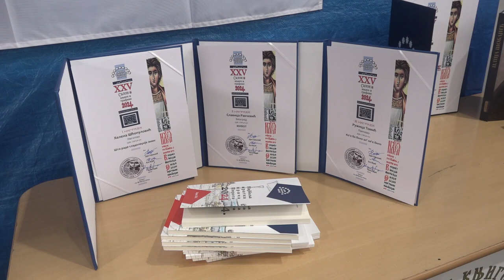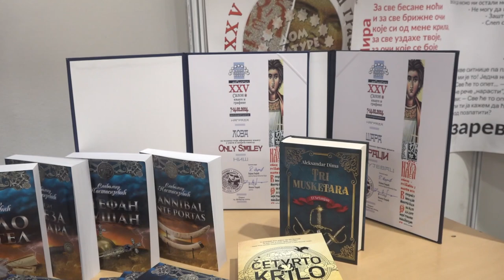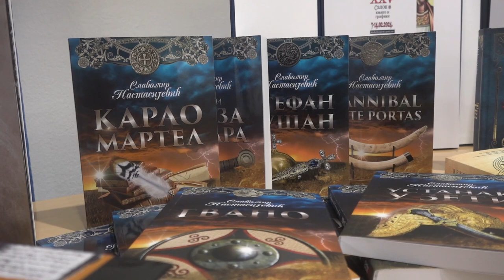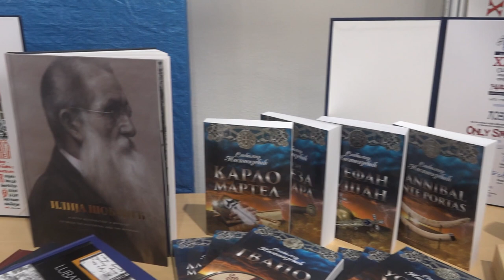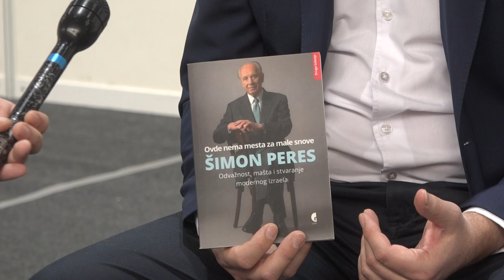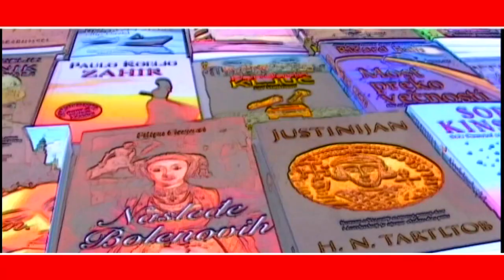08 HRONIKA SALONA KNJIGE I GRAFIKE 14022024